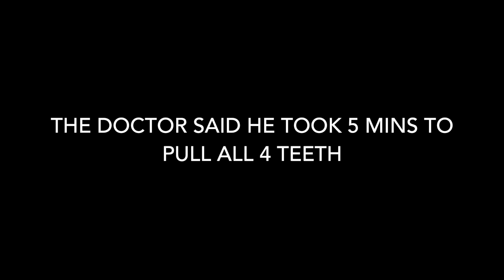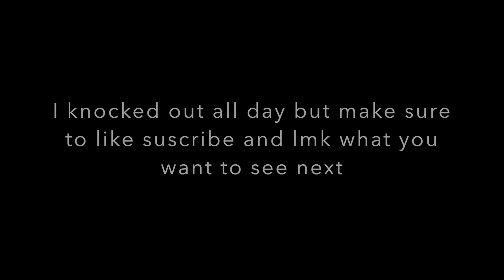**wisdom teeth removal (NOT GONE AS PLANNED)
TODAY WAS THE DAY IVE BEEN DREADING AND IT WAS A CRAZY DAY BEING ALL DRUGGED UP.